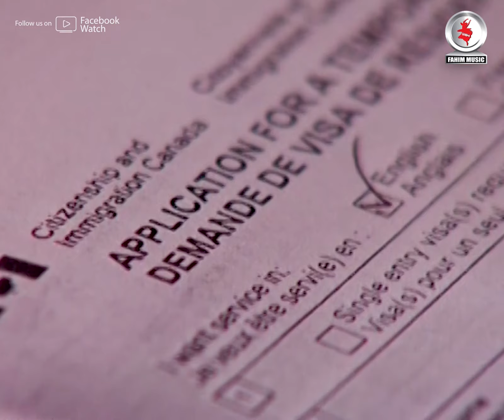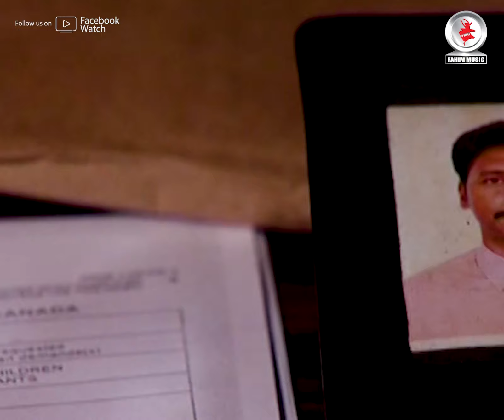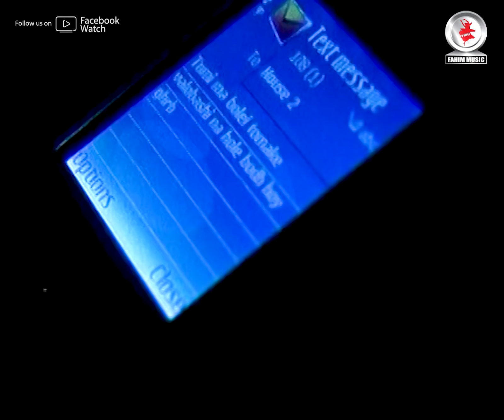মিশু সাব্বির কেন কনাডা যাইতে চায় না, নাটক- ফিফটি ফিফটি